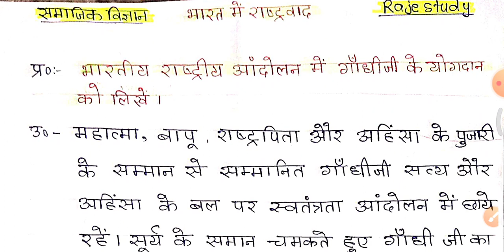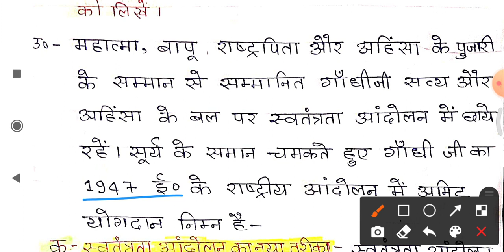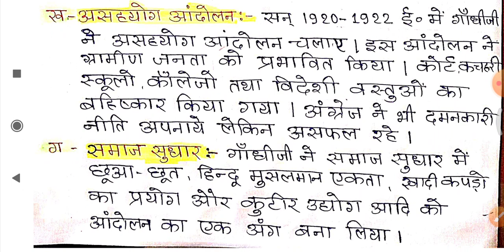भारतीय राष्ट्रीय आंदोलन में गांधीजी के योगदान को लिखें | Class 10th (NCERT) | इतिहास(history) वर्ग10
Bharatiy rastriye aandolan|
# गांधीजी के योगदान
raje study